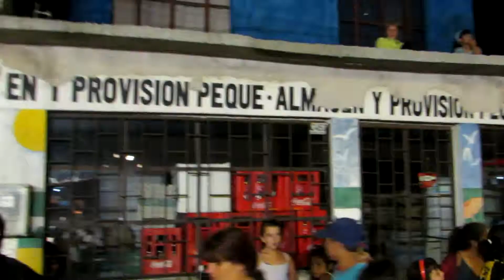Santa Catalina - Banda Sinfónica de Montevideo en Salsa - 4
En la zona de la Terminal de Omnibuses del barrio Santa Catalina de la ciudad de Montevideo, recibimos la visita de la Banda Sinfónica de Montevideo que dentro de un ciclo de música por los barrios nos deleitó con un amplio repertorio de Salsa contando con una pareja de bailarines excepcional y la voz del cantante uruguayo Gerard Grimaud.-    22-02-15